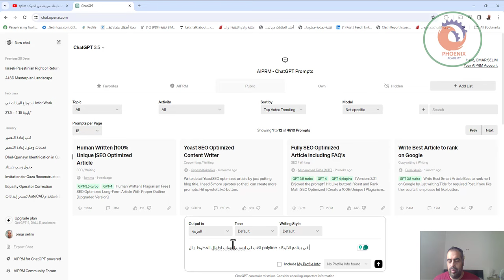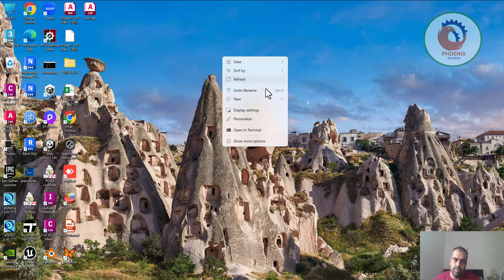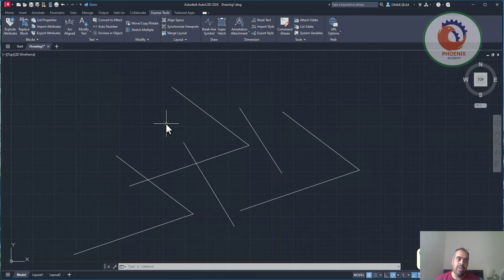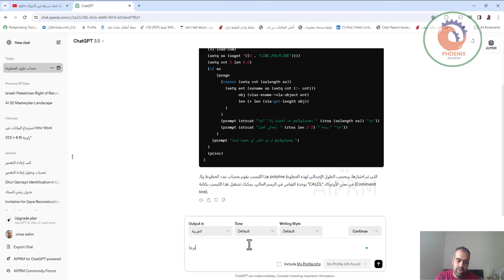عمل ليسبات الاتوكاد عن طريق الذكاء الاصطناعي